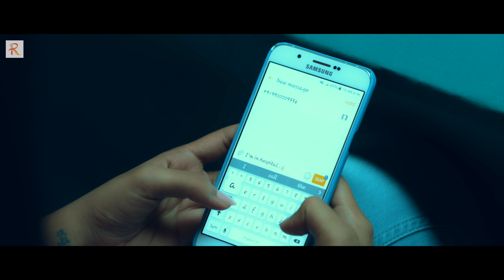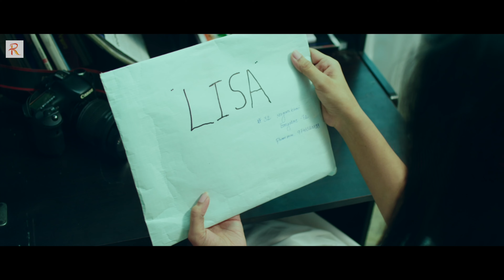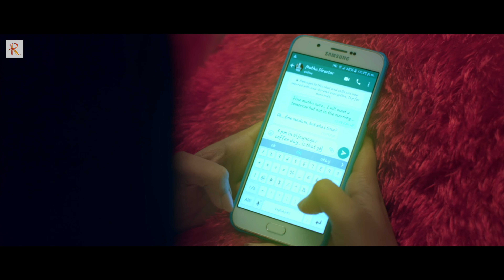डरावनी भूतिया - Darabni Bhutiya | South Horror Thriller Full HD Movie In Hindi | Anjali, Sam Jones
STORY : A young woman goes to meet her estranged grandparents and ends up facing life-threatening situations.

Director
Raju Viswanath
Writer
Raju Viswanath
Stars
Anjali, Sam Jones, Makrand Deshpande